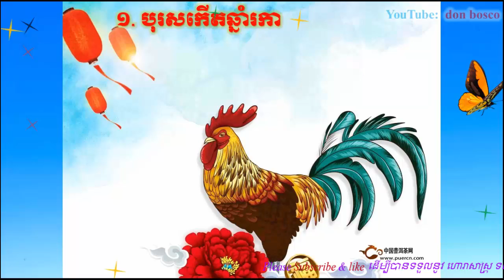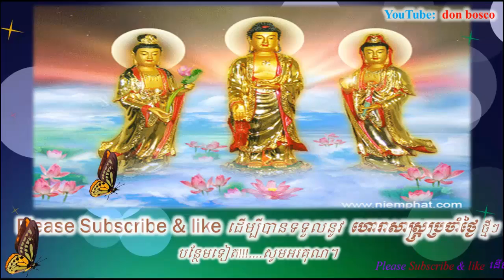ស្តេចហោមានរឿងប្រាប់ ពីឆ្នាំទាំង៤ នេះ អ្នកមាន លាភ លុយច្រើន ដាច់គេ,donbosco horoscope